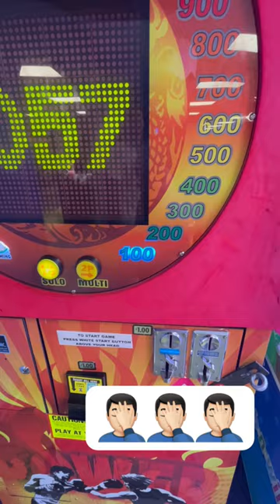How Not To Hit A Punching Bag🤦🏻‍♂️